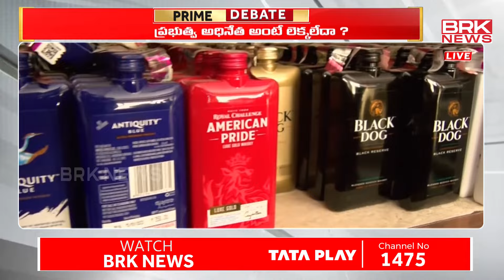కొత్త పాలసీ వల్ల ఎవరికి లాభం? | Debate On Free Sand & Liquor Policy | BRK News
Debate on AP New Liquor Policy 2024 | BRK News